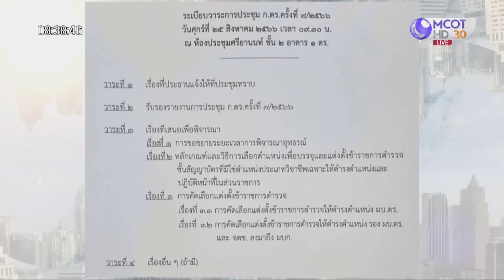ก.ตร.ส่อเดือด ! โผ “ลุงตู่” ทั้งดุ้น | เจาะลึกทั่วไทย | 25 ส.ค. 66